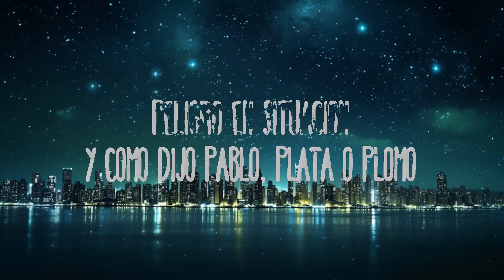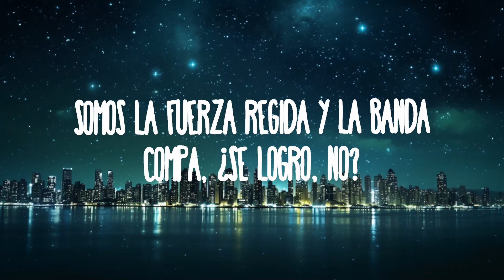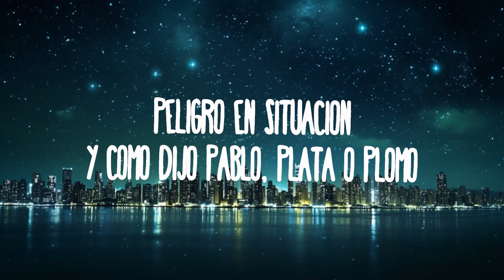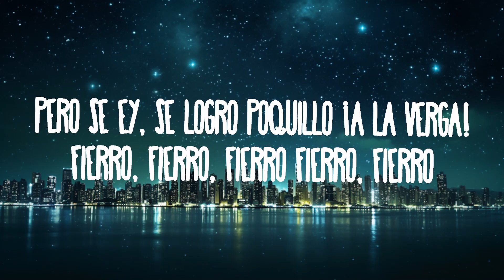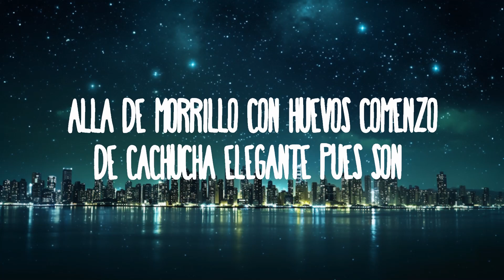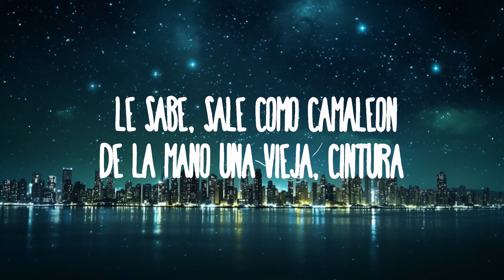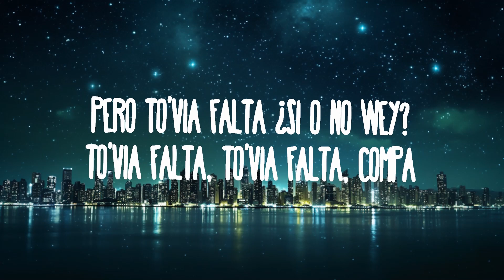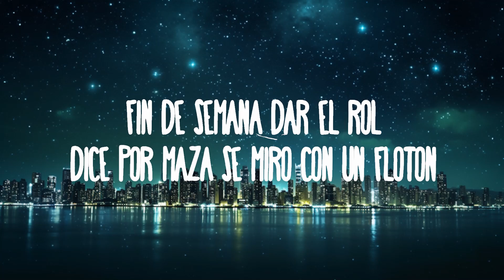Fuerza Regida - Se Logro |25min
Fuerza Regida - Se Logro
» Descargar:

(Letra):
Somos la Fuerza Regida y la banda
(Otro pedo)
Compa, ¿se logró, no?
Poquillo vea, poquillo
Se logró, ¿si o no? (Eh)
Poquillo wey
(Ey, ey)
Pero to'via falta ¿si o no wey?
To'via falta, to'via falta, compa
Pero aquí andamos pistiando Blue Label y la verga
Pero se ey, se logró poquillo
¡A la verga!
Fierro, fierro, fierro
Fierro, fierro
Y pura Fuerza Regida, viejo
¡Otro pedo!
Se logró
No opine de un camino si usted no lo recorrió
Los que antes no volteaban, hoy me tratan de señor
Dicen "peladita en la boca" la vida que me tocó
No vie-jon, de morro perdí nada porque nada tenía yo
Un camino de baches la troquita se chingo
Hoy no me bajo de un avión
Un Urus rojo y un Rolls Royce
Y un cubano
Por si se presenta alguna falla no le gusta ni una discusión
Tiene el de los huevos de toro al tiro
Listo pa' altercados si hay peligro en situación
Y cómo dijo Pablo, plata o plomo
Pero esta vez se los digo yo
Del que se burlaban cuando allá de morrillo con huevos comenzó
De cachucha elegante pues son puras raras, grande está la colección
Modelos exclusivos de calzado dependiendo siempre la ocasión
Pinta de cholo o fresa, ya no se le sabe, sale como camaleón
De la mano una vieja, cintura pequeña y pa' montar tiene un frisión
Ma-lan-drón
El que le sabe, sabe, pero no les cuento yo
La mafia de la calle su lealtad me demostró
No importando la situación
Aquí no hay margen del error
De-ci-sión
Hay que tenerlos puestos, pensativos me les voy
Motita de la buena me mantiene serenon
Fin de semana dar el rol
Dice por maza se miró
Con un floton
Ahuevo, viejo
(Uh, uh, uh)
(A la verga, a la verga)
Fierro